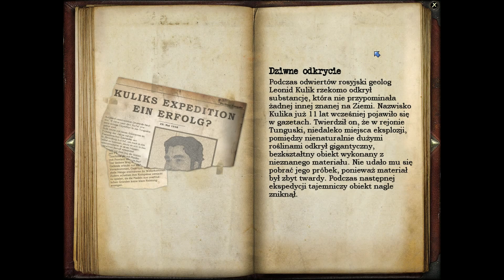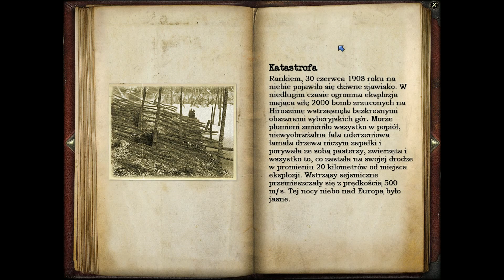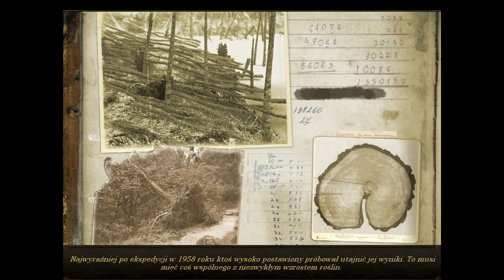Secret Files: Tunguska | 3# Wyprawa do Moskwy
Fabuła gry nieodłącznie wiąże się z tzw. Katastrofą na terenie Tunguski, tajemniczą eksplozją, która miała miejsce w 1908 roku. Wybuch o mocy kilkunastu megaton (ok. tysiąc razy silniejszy od tego, jaki spowodowała bomba zrzucona na Hiroszimę) zniszczył ok. 6 tysięcy kilometrów kwadratowych lasu na Syberii i był słyszalny w promieniu tysiąca kilometrów od epicentrum, zaś w całej Europie przez trzy noce z rzędu było tak widno, że ludzie mogli czytać w nocy gazetę bez korzystania z jakiegokolwiek źródła światła. Wydarzenie to do dzisiaj nie zostało całkowicie wyjaśnione, istnieje jedynie kilka teorii (wliczając dezintegrację asteroidy w atmosferze, rozbicie się obcego statku kosmicznego czy wręcz wędrówkę czarnej dziury przez Ziemię), które w mniejszym lub większym stopniu wyjaśniają sprawę.